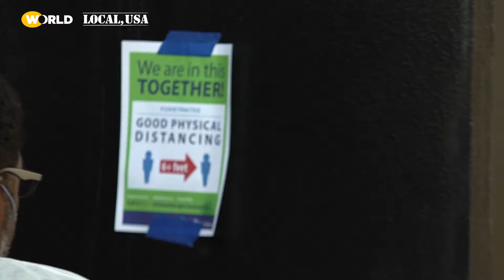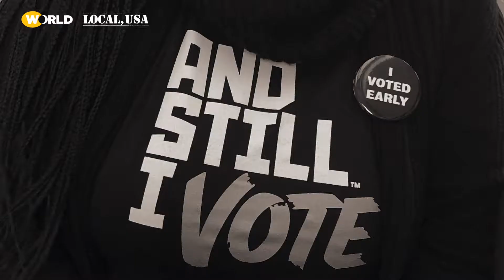Miela Fetaw & Brad Lichtenstein | Interview | Beyond the Lens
Miela Fetaw and Brad Lichtenstein talk about the making of METCALFE PARK: BLACK VOTE RISING and their first vote experience. The filmmakers also share why representation and mentoring of BIPOC and women storytellers is essential.

00:00 Introduction with Miela Fetaw & Brad Lichtenstein
00:51 The experience of voting for the first time
01:55 METCALFE PARK's strong Black women
04:02 The mission of 371 Productions - mentoring & supporting BIPOC and women
05:55 The Takeaway